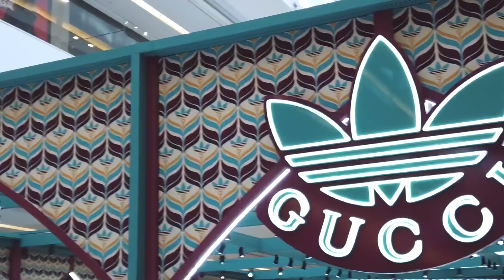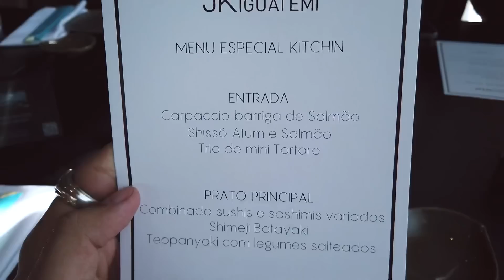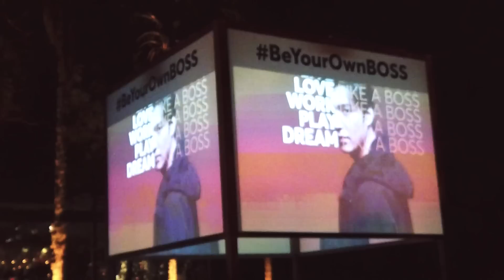POR DENTRO DA COLEÇÃO GUCCI X ADIDAS - Tiago Borges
No vlog de hoje vou mostrar a nova coleção adidas x Gucci e um pouco do evento da BOSS que rolou aqui em SPl!